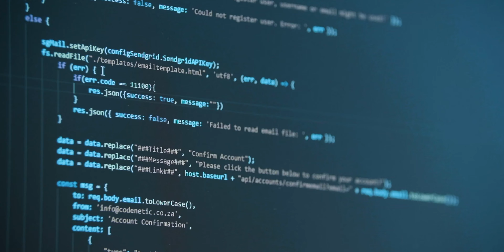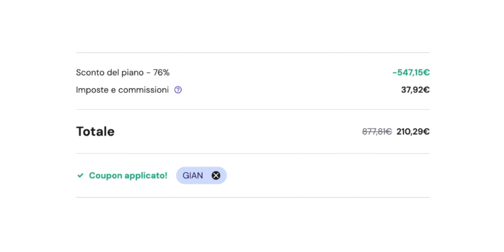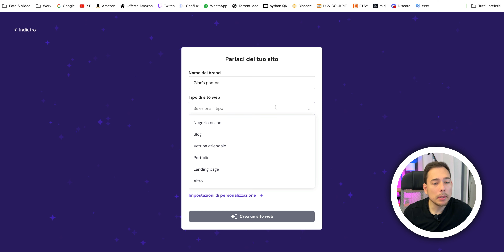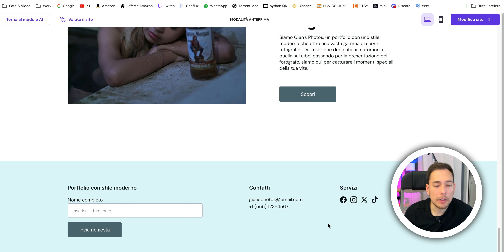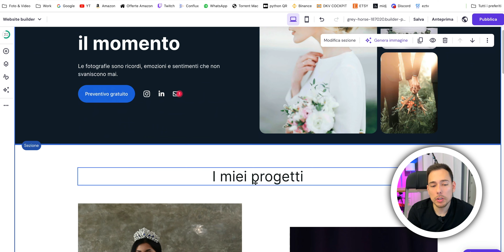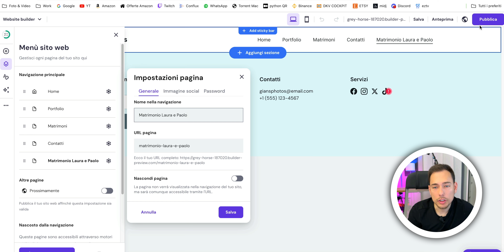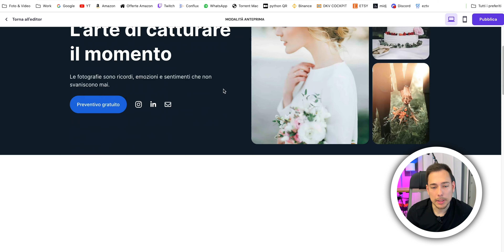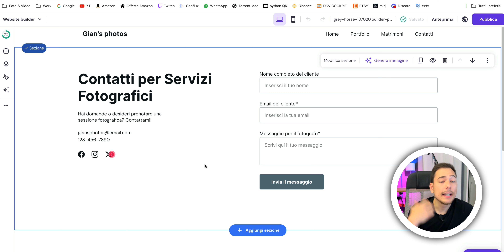come CREARE un SITO WEB 🌍 PERSONALE / PORTFOLIO da zero FACILMENTE e SENZA programmare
► Vai su ed usa il codice GIAN per uno sconto esclusivo 💰

Tutti coloro che lavorano nell’ambito digitale dovrebbero avere un sito web personale di presentazione (con le proprie esperienze in stile CV) oppure un portfolio per mostrare i propri progetti o lavori migliori. Avere un sito web potrebbe fare la differenza per potenziali clienti o datori di lavoro che devono valutarci e scegliere tra noi e la concorrenza. Se quindi siete Liberi Professionisti, Fotografi, Grafici, Video Editor, Social Media Manager, Programmatori, SEO Specialist o Copywriter, ci farei un pensierino.

In questo video tutorial vedremo come creare completamente da zero un sito web personale / portfolio per mettere in luce la nostra personalità, le nostre competenze tecniche e raccontare qualcosa di più dei progetti che abbiamo curato. Non serve alcuna esperienza tecnica o di programmazione ed è davvero alla portata di tutti.

Non ci limiteremo a creare un sito web, ma andremo a renderlo funzionale ed utile, con un occhio di riguardo al suo funzionamento in modalità mobile, dato che ai giorni nostri circa 80% degli utenti naviga da questi dispositivi.

INDICE VIDEO:
00:00 - Perché avere un sito personale
03:31 - Tutorial creazione sito

💰 RISPARMIA ONLINE